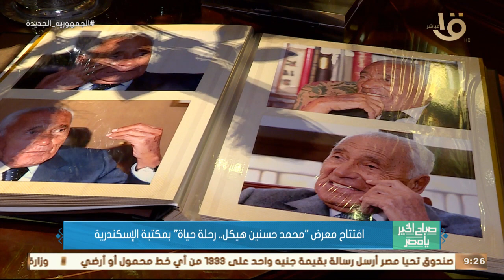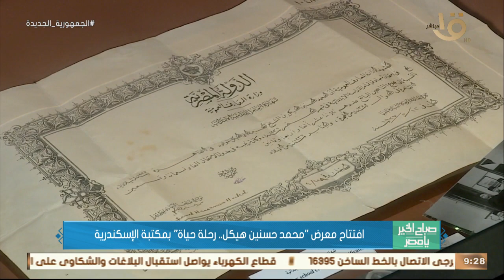صباح الخير يا مصر | افتتاح معرض "محمد حسنين هيكل ..رحلة حياة" بمكتبة الإسكندرية